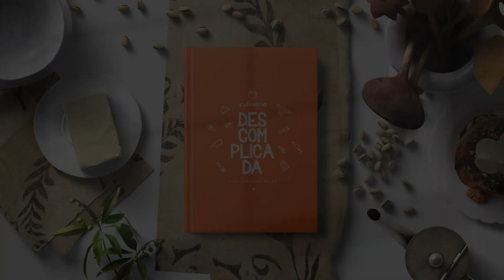TORTA DE SINTRA PERFEITA l RECEITA COMPLETA l CULINÁRIA DESCOMPLICADA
A lista de ingredientes da TORTA DE SINTRA está logo abaixo:
Essas receitas abaixo também podem te interessar:

🔴 PRODUTOS EM PROMOÇÃO PARA A SUA COZINHA